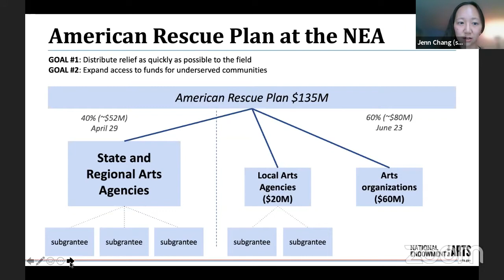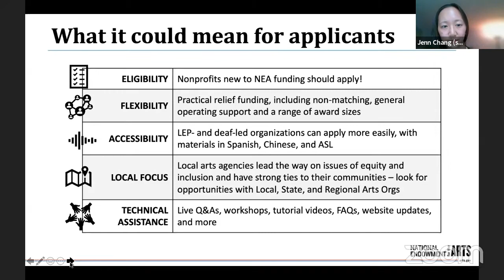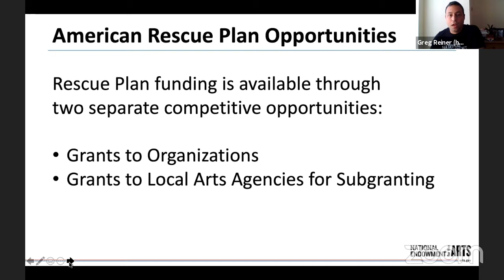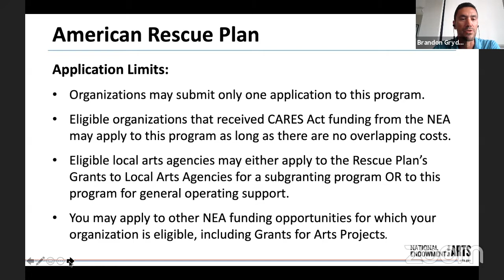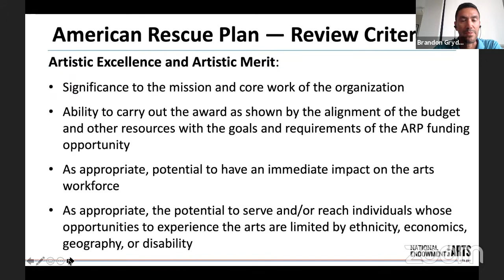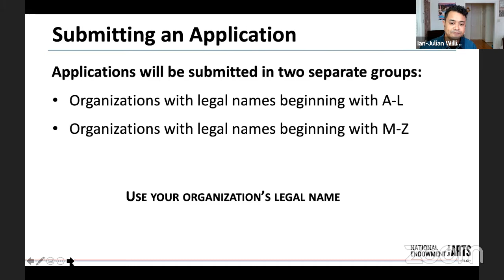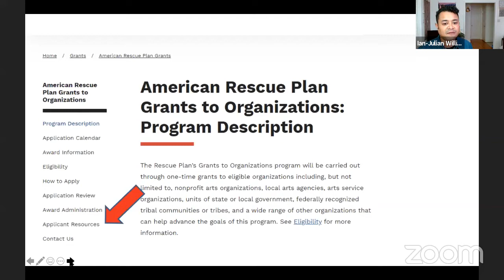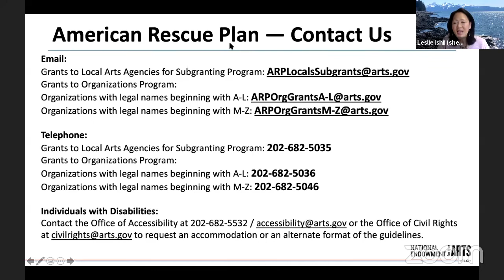NEA American Rescue Plan with CAATA on Monday 19 July 2021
The Consortium of Asian American Theaters and Artists (CAATA) presents an information session with representatives from the National Endowment for the Arts speaking on the American Rescue Plan's Grants to Organizations program livestreaming on the global, commons-based, peer produced HowlRound TV network at howlround.tv on Monday 19 July 2021 at 9:30 a.m. HST (Honolulu, UTC -10), 11:30 a.m. AKDT (Juneau, UTC -8), 12:30 p.m. PDT (San Francisco, UTC -7), 1:30 p.m. MDT (Denver, UTC -6), 2:30 p.m. CDT (Chicago, UTC -5), 3:30 p.m. EDT (New York, UTC -4).

The Rescue Plan’s Grants to Organizations program will be carried out through one-time grants to eligible organizations including, but not limited to, nonprofit arts organizations, local arts agencies, arts service organizations, units of state or local government, federally recognized tribal communities or tribes, and a wide range of other organizations that can help advance the goals of this program. Participants in the webinar will learn more about the application process, including eligibility requirements, application deadlines, and more.

Speakers from the National Endowment of the Arts will include Jennifer Chang, White House Liaison and Senior Advisor to the Chief of Staff; Ian-Julian Williams, Theater & Musical Theater Specialist; and Greg Reiner, Theater & Musical Theater Director, Performing Arts Division. They will be welcomed by CAATA President Leslie Ishii and CAATA Board Officer and CAATA ConFest Hawaii 2022 Co-Chair Leilani Chan.